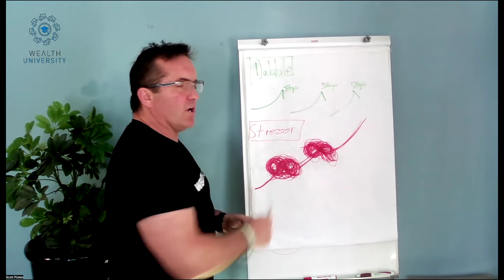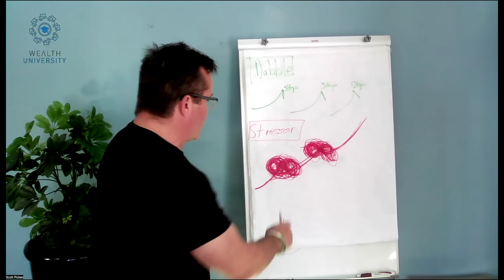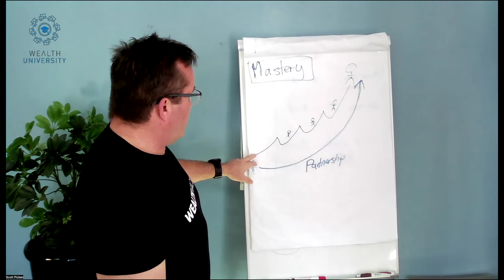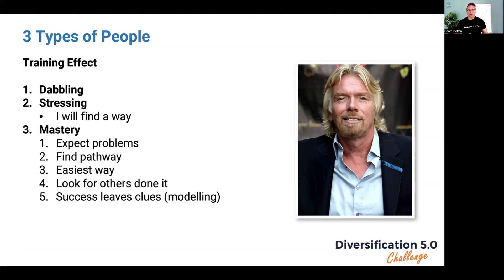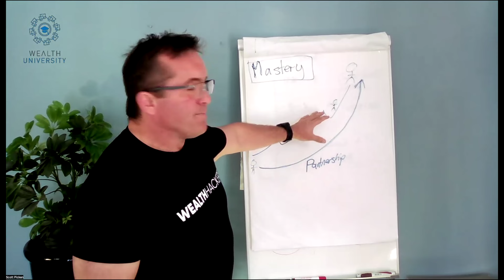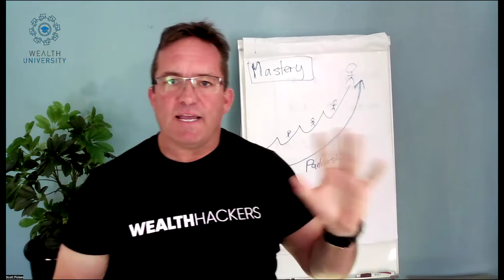How One Powerful Life Lesson Ended 14 Years of Pain: My Journey to Results, quickly, safely & simply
If you want to make $1,000 or more in diversified passive income ASAP with your investments click here ⮕

Want to hop on a free 1:1 call to map out some ideas to start or grow diversified passive income from your investments ASAP? Schedule a free call with me/my team